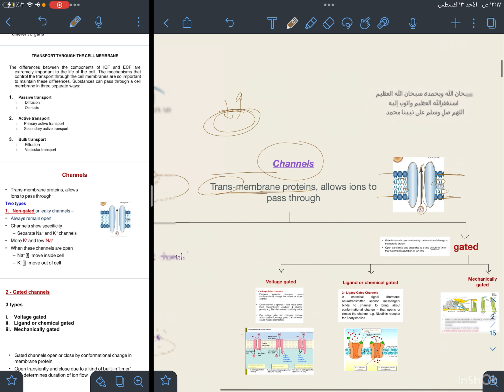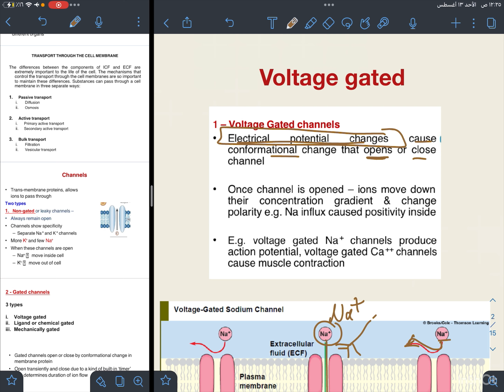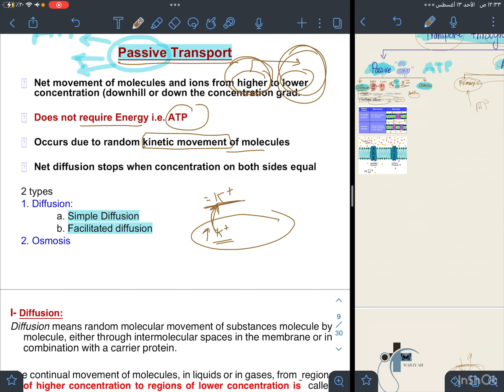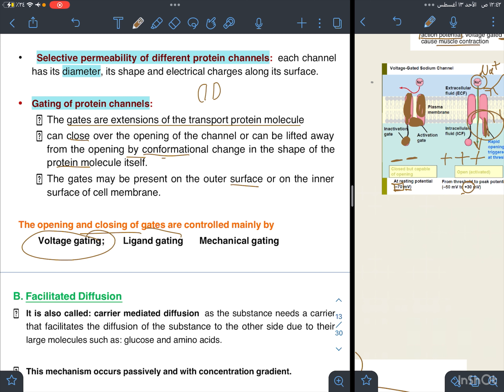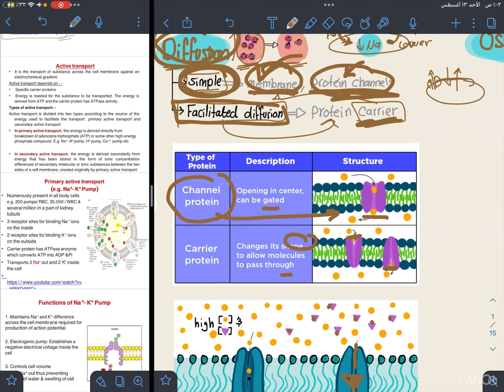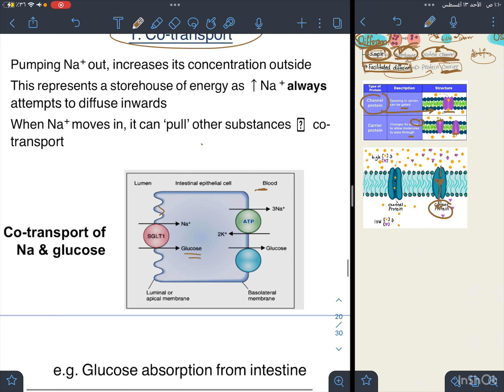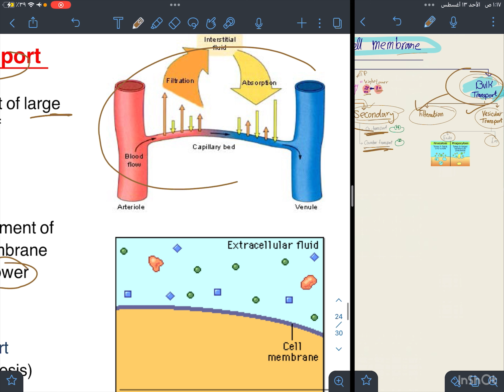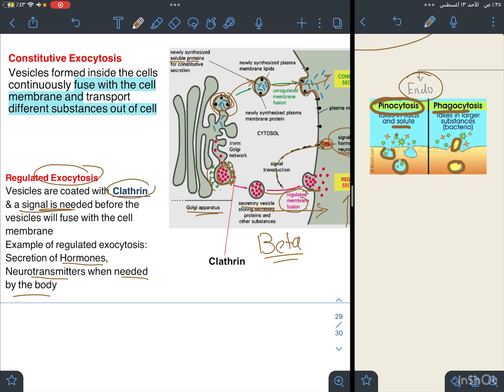Physiology | Transport across the cell membrane